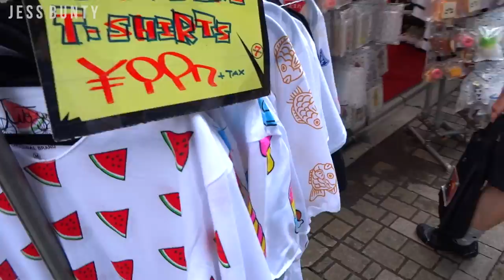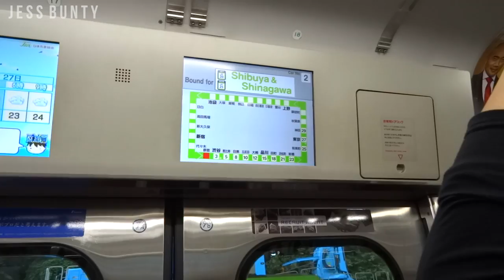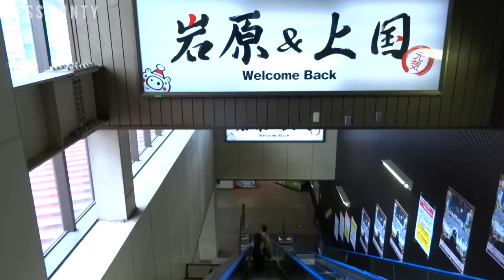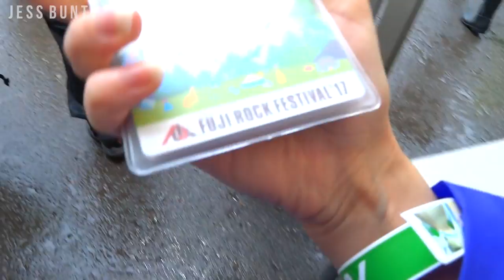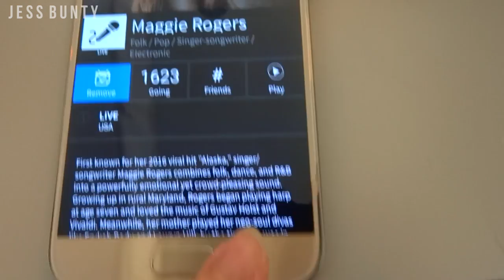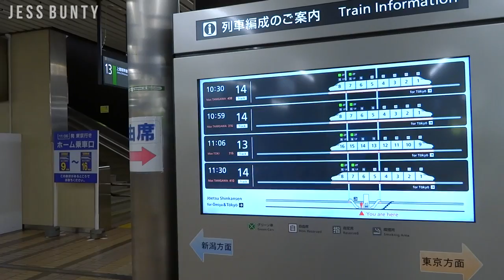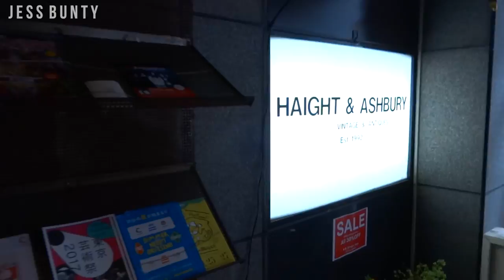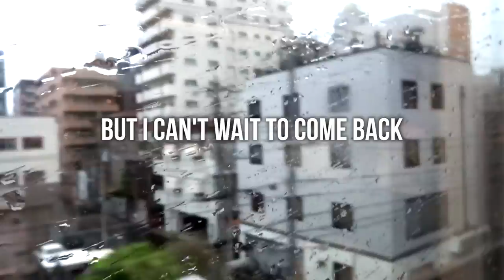7 DAYS IN JAPAN || TOKYO THRIFT SHOPS + FUJI ROCK FESTIVAL 2017 || Jess Bunty Vlog #7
It's finally  here. 7 days in Japan. A vlog of my travels in Japan, visiting multiple thrift shops in Tokyo and getting a cankle at Fuji Rock Festival.

Hey guys,

I'm not sure what to put here! You guys know I went to Japan recently. I've been talking about it for ages! So maybe a quick run-down of each day would be good?

DAY 1: TOKYO. I stayed at a ladies' hostel in Shibuya (it's very good, look it up, it's the only one with an onsen) and went thrift shopping. Since I was staying in Shibuya, I started there, and walked up through to Harajuku. It's not far! Give it a go some time. After that, I went back to the hostel to chill out.

DAY 2: TRAVEL TO FUJI ROCK. I've blogged about this already. Get a shinkansen to Echigo-Yuzawa station, then get the shuttle bus to the festival. Set up, chill out, and go see what's happening at night.

DAY 3: 1ST FUJI ROCK DAY. Headliner - Gorillaz.

DAY 4: 2ND FUJI ROCK DAY. Headliner - Aphex Twin.

DAY 5: 3RD FUJI ROCK DAY. Headliner - Björk.

DAY 6: TRAVEL BACK TO TOKYO. This is exhausting! Make sure to book your shinkansen back to to Tokyo in advance. Once I arrived, I took another train to Ueno where I was staying at the Centurian Ladies' Hostel (another good one). RELAX!

DAY 7: TOKYO & HOME. For my final day in Japan, I tried to hit as many thrift stores as possible in Shimokitazawa. It's such a fun, casual district of Tokyo, I love it. After shopping, I had to quickly get a train back to Tokyo station, get my bag, get another train to the airport, and then fly home to Australia.

I highly encourage all of you to travel to Japan. I was there for one week, but you really need at least two, especially if it's your first trip to the country. Give yourself lots of time to explore! It might be a tiny country, but it has a ridiculous amount on offer. I wish I could have travelled to Yamagata, where I used to live, but I had zero time.

I will go back one day. I love Japan!

Xx Jess

★ What I use to film:

Canon 700D kit
(Canon T5i in America
Studio Umbrella Lighting kit
32GD SD cards

A little about me:

In short, I’m a YouTube addicted procrastinator. At some point I decided to start making videos instead of just watching them, and here we all are, many years later and only slightly wiser. I’ve also been blessed with adult hormonal acne, so a lot of my videos deal with all the fun stuff that comes along with that, like acne scarring and acne treatments. But since this is my personal channel, you’ll also find vlogs and chit-chat videos, which will probably all sound much the same as this blurb.

My Skin Type: oily and acne-prone. I suffer from hormonal acne along my jawline, chin and neck.

I only encourage using links to products or services I personally back. If you use my links, you’re helping to support the growth of this channel and the content I make here, and I cannot thank you enough!